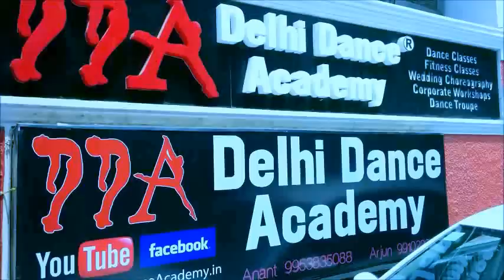Ghani Bawri | Dance Cover | Delhi Dance Academy | Dance Choreography Performance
Delhi Dance Academy presents dance choreography on the song 'Ghani Bawri' from the blockbuster movie Tanu Weds Manu Returns.
Singer: Jyoti Nooran
Music Director: Krsna Solo
Lyricist: Raj Shekhar
Programmed by: Aditya Dev
Recording, Mixing & Mastering Engineer: Vinod Verma
Directed By: Aanand L Rai
Cast: Kangana Ranaut, R. Madhavan
Produced By: Krishika Lulla & Aanand L Rai

Location/Address: Delhi Dance Academy, E238 Lajpat Nagar 4, Amar Colony, Nearest metro station: Kailash colony metro station, Nearest landmark Tagore International school.